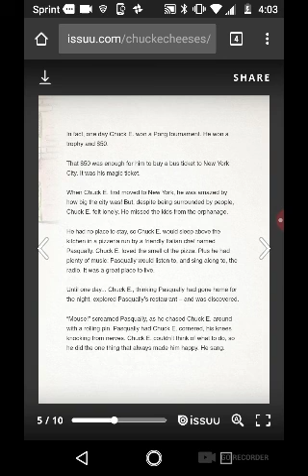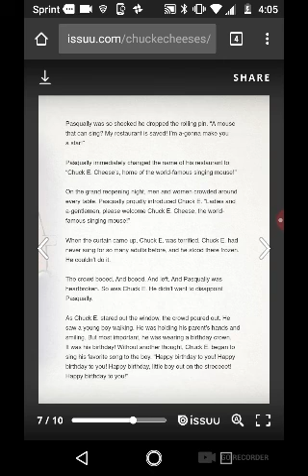The Chuck E Cheese Story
BooYa